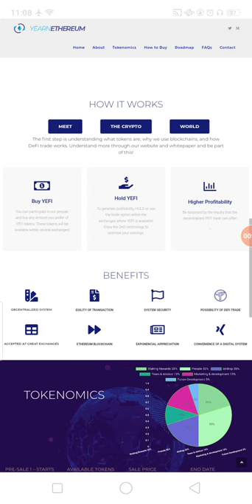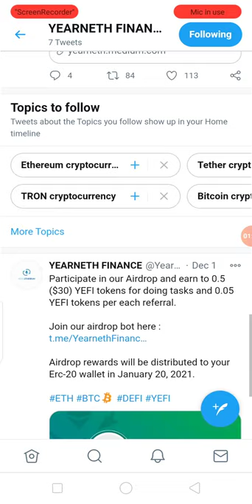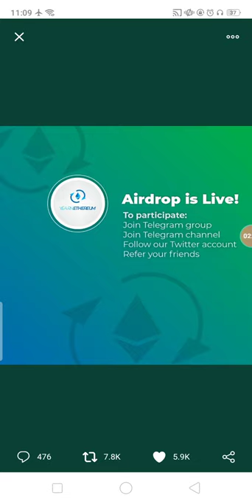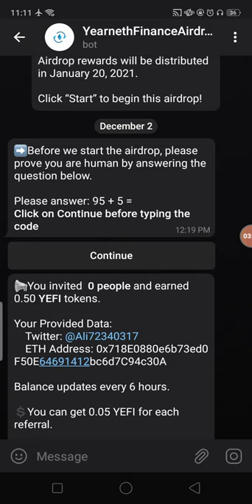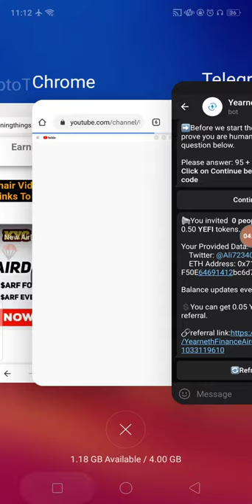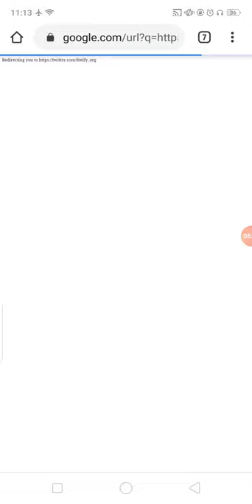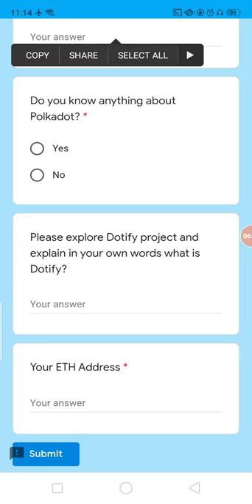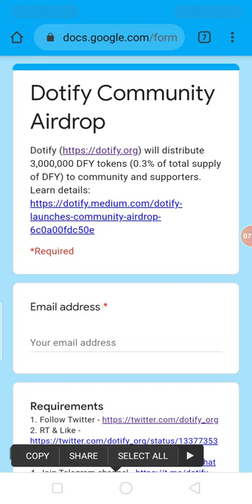New Big AirDrop Earn UpTo 30$ KEFI & DFY Tokens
New Big AirDrop Earn UpTo 30$ KEFI & DFY Tokens Free No KYC Just Join
Assalamualaikum